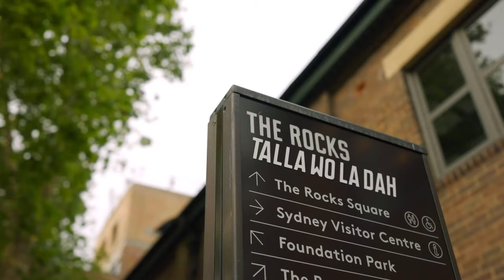SOLD | RARE OPPORTUNITY TO ACQUIRE A ONCE IN A GENERATION ASSET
Colliers have sold Rydges Sydney Harbour, located at 55 George Street in The Rocks, Sydney.

The Hotel features 176 well-appointed rooms and suites, with views overlooking Sydney Harbour, the Rocks or Sydney’s skyline. The rooftop swimming pool and event space is a key selling feature of the Hotel, given its panoramic views of Sydney Harbour. This rooftop “hero shot” captures global interest in the Property, cementing its enviable status in the Sydney hotel market.